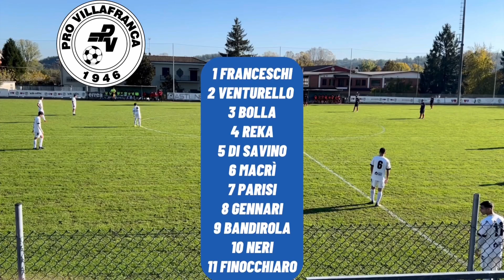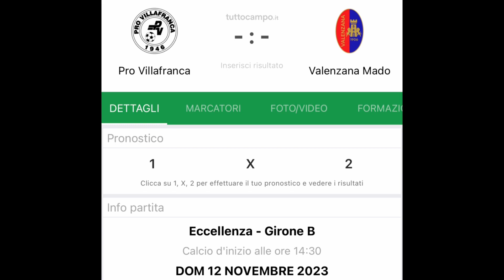PRO VILLAFRANCA 1-0 Luese (HIGHLIGHTS) 9^ Giornata Eccellenza Girone B (Piemonte)